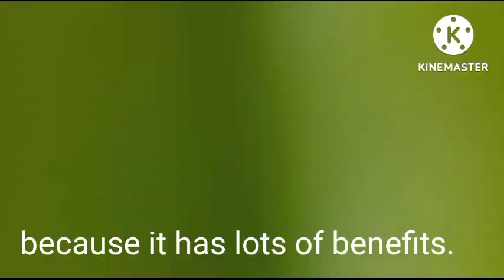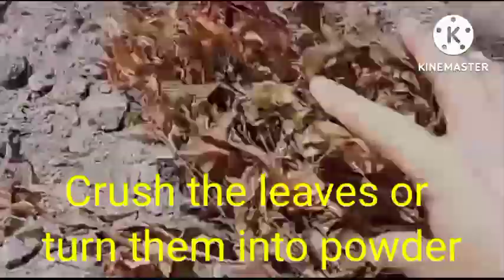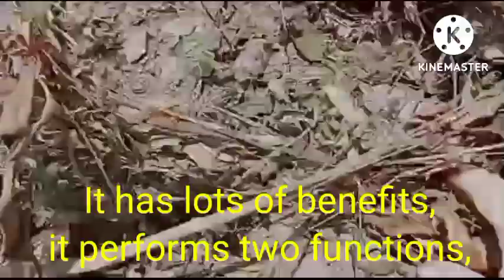How to make Neem powder at home // Nogo bomtwikhe Neem powder swnam @ Floral Fields